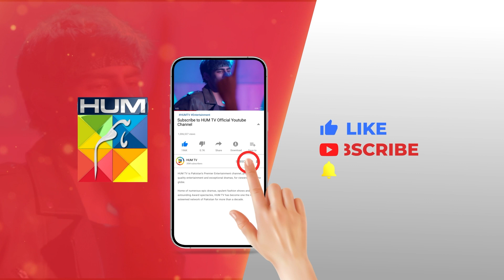Bad Duaon Ne Mere Bache Ki Jaan Li....! sukainakhan omershahzaad - Fitna - HUM TV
Fitna Ep 58 - Digitally Presented by PEL - [ Sukaina Khan & Omer Shahzad ] - Nov 2023 - HUM TV

CAST:

Sukaina Khan
Omer Shahzad
Shuja Asad
Maria Malik
Daniyal Afzal
Seema Sheikh
Haseeb Ali